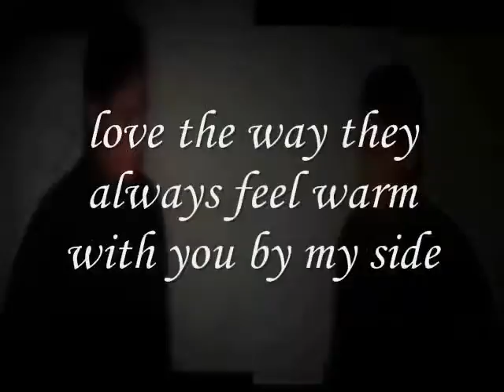remembering you,Miftachul Wachyudi (Yudee)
do.
do so
Money is an excellent servant, but the host
very bad.